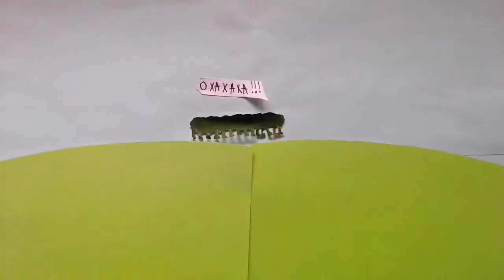Жизнь маленьких братьев.Финал(UHTILIFE 2019)